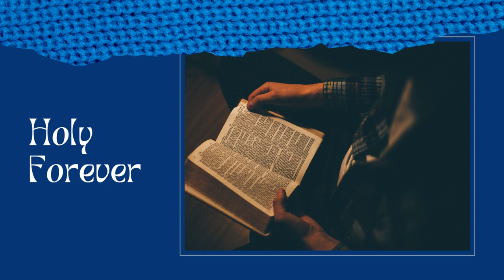Slow Gospel Folk Music - Holy Forever (Happy Easter 2023)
Slow Gospel Folk Music - Holy Forever (Happy Easter 2023) is gospel music originally created by Azinity Music. Azinity Music owns the copyright to these original music works.

Slow Gospel Folk Music - Holy Forever (Happy Easter 2023) is composed to celebrate Easter. Easter is a Christian festival and cultural holiday commemorating the resurrection of Jesus from the dead.

Slow Gospel Folk Music incorporates elements of Gospel and Folk music to create a soulful and heartfelt sound. It is characterized by its slow and deliberate pace, with a focus on storytelling and emotional expression.

In Slow Gospel Folk Music, the lyrics are just as important as the melody. They often tell stories of struggle, hope, and redemption, with a focus on faith and spirituality. The instrumentation is often minimal, with acoustic guitars, pianos, and harmonicas being common instruments.

One of the great things about Slow Gospel Folk Music is the way it can move people on a deep emotional level. The slow pace and soulful melodies can evoke feelings of longing, hope, and connection. The music often feels like a conversation between the artist and the listener, with the artist sharing their own experiences and emotions in a way that makes the listener feel understood and validated.

Another important aspect of Slow Gospel Folk Music is the way it can be used to express social and political issues. Many artists use their music to comment on issues such as poverty, inequality, and social justice. Through their lyrics and melodies, they are able to bring attention to these issues and inspire their listeners to take action.

Slow Gospel Folk Music has a rich history, with roots in both Gospel and Folk music. It has been used to express the experiences of African American communities, particularly during the Civil Rights era. Artists like Mahalia Jackson and Odetta helped to popularize the genre and bring it to a wider audience.

Whether you are looking for inspiration, comfort, or a way to express your own emotions and experiences, Slow Gospel Folk Music is a genre that is sure to move you.

All our music licenses are Creative Commons Attribution 4.0 International Public Licenses (CC BY 4.0). You are free to copy, redistribute in any medium or format, remix, transform, and build upon our music for personal and commercial use. But you must give credit by following the attribution instructions below, and indicate if changes were made to Slow Gospel Folk Music - Holy Forever (Happy Easter 2023).

Attribution Instructions:
1. Copy and paste the full text and links below in the description of your work
2. Link “The music” to this YouTube music video.